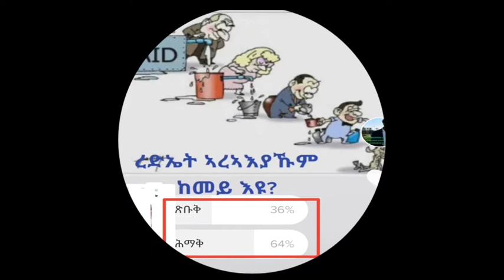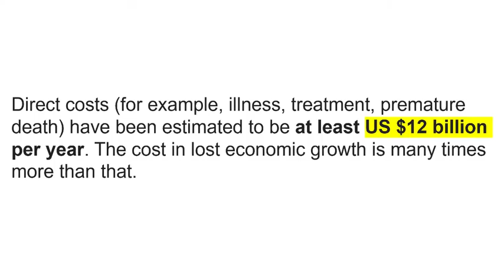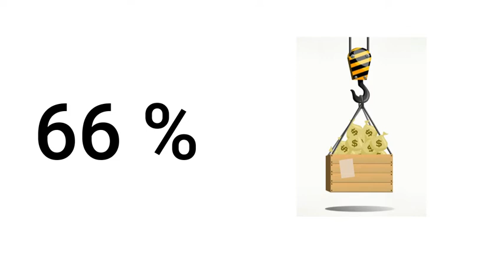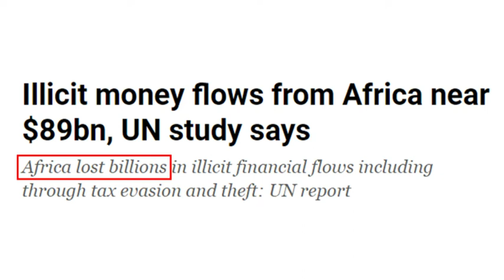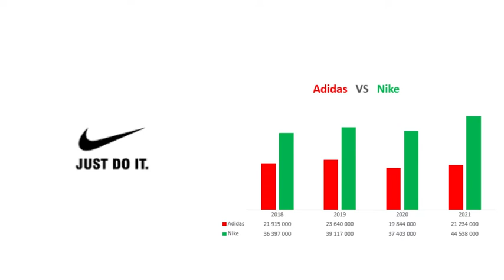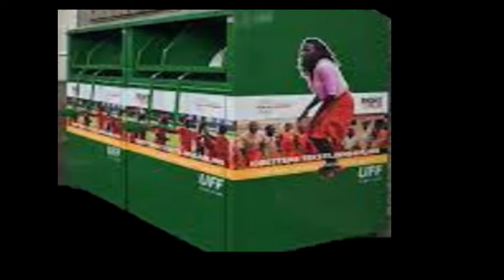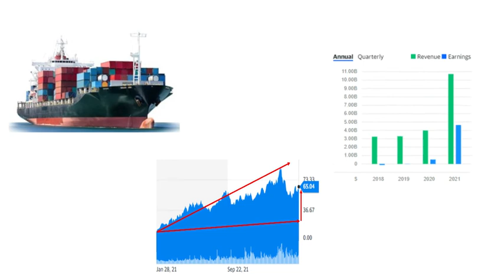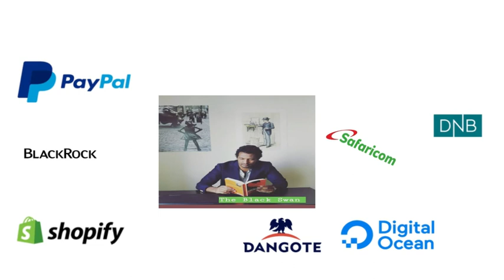ረድኤት ጽቡቅ'ዶ ሒማቅ ? - The paradox of foreign AID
In this video I provide detailed analysis of foreign aid in Africa explained benefits and problems. AT WHAT COST DOES African countries receive billions in foreign aid? To highlight the fundamental problem to get to the root of issues particularly to certain societies, we must understand some company's business model like TOMS SHOES, Secondhand cloth COMPANIES (dead man white clothes) and their consequences to the African small shop business owners and others.